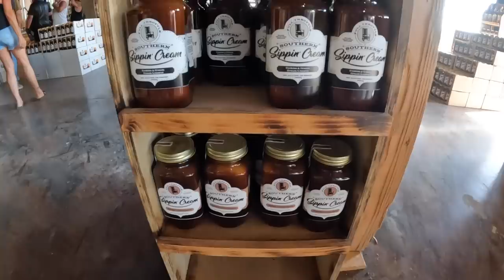Sturgis Motorcycle Rally Day 8 Wyatt's Lemonade, Full Throttle Saloon, Cheyenne Crossing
Badger Vlog #255 Day 45 13,000 miles on our Harley Davidson Fatboys

Florida: Sunshine State Biker Lawyers
Florida: Mary Dixon - State Farm Agent
Florida: Badgers Business Solutions
Wisconsin: Milwaukee Biker Attorney
New Jersey: Karbasian law
Missouri: Andy Toennies
Illinois: Andy Toennies
Kansas: Bretz Injury Law
Oklahoma: Oklahoma Biker Lawyer
Arkansas: Rainwater Holt Sexton
Texas: Biker Wolfpack Law
Mississippi: Hearn Law Firm
California: Adam Feldman
Georgia: Kaine Law
Alabama: The Vance Law Firm
Tennessee: Howe Law
North Carolina: Maginnis Howard